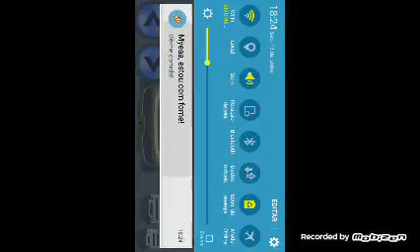Limo táxi - louco de mais e legal